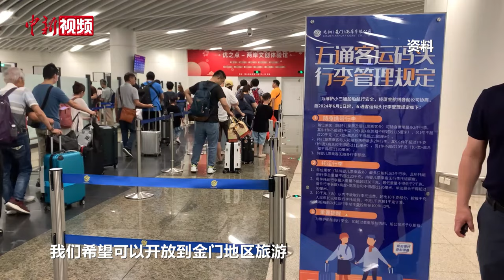金门县民意代表参访团访京：盼尽快恢复大陆居民赴金门旅游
由金门县议会议长洪允典、民意代表陈玉珍率领的金门县民意代表参访团于8月20日抵达北京，就恢复福建居民赴金门旅游、加强金门与大陆交流合作等向有关部门表达意见建议。

8月22日，中共中央台办、国务院台办主任宋涛在会见该团时表示，中共二十届三中全会对进一步全面深化改革作出系统部署，将为中国式现代化提供强大动力和制度保障，也将为台胞台企扎根大陆发展创造更好条件、开辟更广空间。

宋涛表示，我们坚决打击“台独”分裂，积极推动两岸人员往来正常化、两岸交流合作常态化，努力维护两岸同胞根本利益，大力支持厦门与金门融合发展，支持两地人民走近走亲。希望金门各界代表性人士既为金门民众“代言”，也为两岸关系发声，坚持“九二共识”、反对“台独”，破除岛内对两岸交流合作设置的种种障碍，为促进闽台和两岸融合发展、维护台海和平稳定作出积极贡献。（刘超 张晓曦）